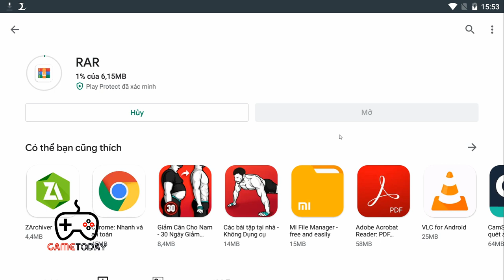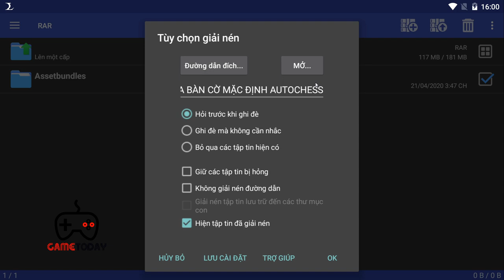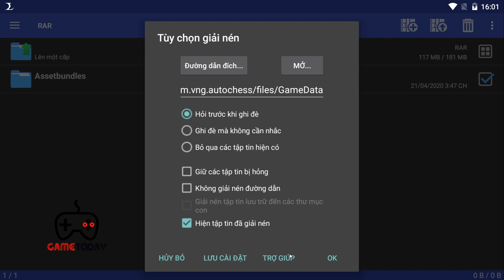AUTOCHESS MOBILE | HƯỚNG DẪN MOD NÂNG CẤP ĐỒ HỌA BÀN CỜ MẶC ĐỊNH VÀ LINK TẢI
LineUp Hunter Tối thượng của Tuấn Cơm ( cực hay, xoay bài đỉnh con nhà bà cao xây dựng từ bộ ELF )
LineUp Hunter tối thượng của Tuấn cơm ( hướng dẫn chi tiết xây dựng từ bộ war )